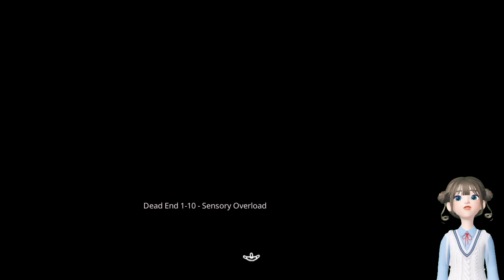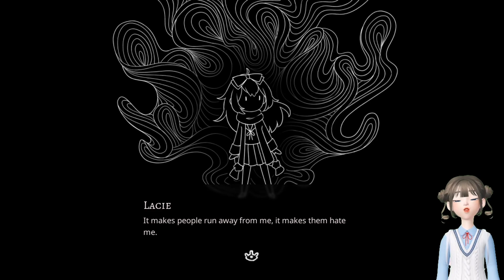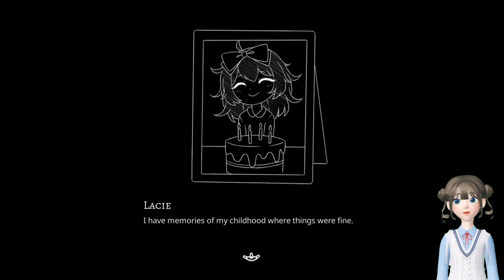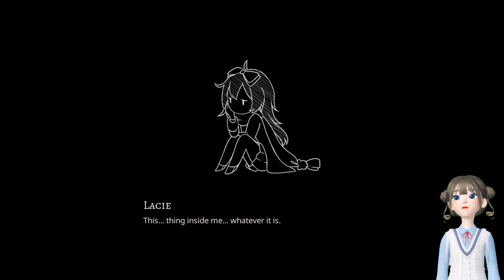Bukan Aku Pelakunya - Paper Lily Chapter 1 Indonesia # Part 6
Hola, kembali lagi bersama Random Lousy, let's go Random with Lousy 🤭🤭🤭. Di video kali ini kita akan bermain sebuah game, yaitu Paper Lily Chapter 1 . Yeay!!! game RPG horror kali ini kita sebagai Lacie yang akan melakukan ritual ke dunia lain karena kita terkutuk, apakah akan berhasil ??? 🕹🕹🕹 Bagi kalian yang bosan, silahkan skip videonya. Bagi kalian yang penasaran, mari sama sama tonton videonya. Jangan lupa liat episode episode selanjutnya ya 🤓🤓

Support Me!

|| Terimakasih || Thankyou || Arigatou || Gomawo || Xiexie ||